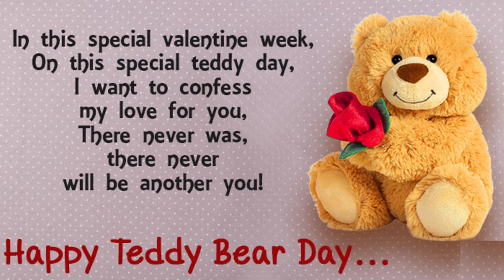Feb 10 - Teddy Day | WhatsApp status Video | Daily Status | Romantic Status | Valentine Week